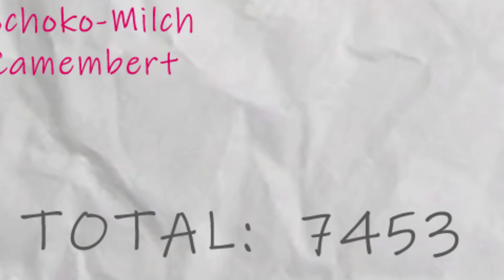Ich esse 1 Tag, was EXSL & TANZVERBOT (laut Kellys Videos) zusammen essen (7500 kcal)! | Kostas Kind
Yoo :)

Ich bin bescheuert.
Ich. Bin. Komplett. Bescheuert.
Ich weiß auch nicht, was mich geritten hat, dieses Video zu machen. Aber ich war neugierig und hatte das Bedürfnis, ein paar Dinge, die Kelly gesagt
hat richtigzustellen bzw. zu erläutern! :D
Aber es hat auch ein bisschen Spaß gemacht, obwohl ich nie wieder so viel an einem Tag essen will! xD
Knapp 7000 kcal sind einfach zu viel!
IT'S TOO MUCH! xD Aber gut - vielleicht war ich auch ein bisschen größenwahnsinnig in der Annahme, dass ich schmächtiges Hemd in 6-7 Stunden so viel
essen kann wie Tanzverbot und Exsl an einem Tag.
Generell wie 2 Leute an einem Tag! xD Maybe that's a bit much. - Wobei, wenn Kelly wirklich nur 1200 kcal am Tag ist, esse ich eigentlich
jeden Tag doppelt so viel wie sie! xD

Okay, genug gelabert! Viel Spaß mit dem Video! :D

Ich bin jetzt übrigens auch bei BUBBLES am Start! :D

Schaut euch die Videos mal an!

Impressum

Seit dem 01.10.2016 ist dieses Video ein Angebot von funk.